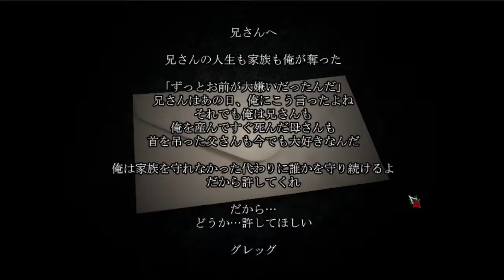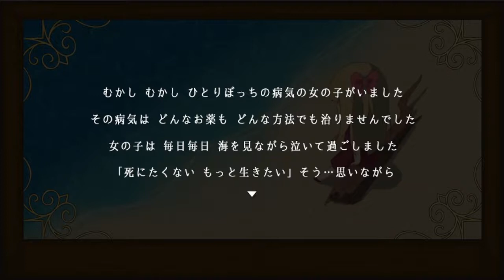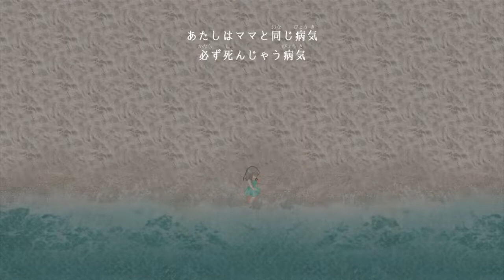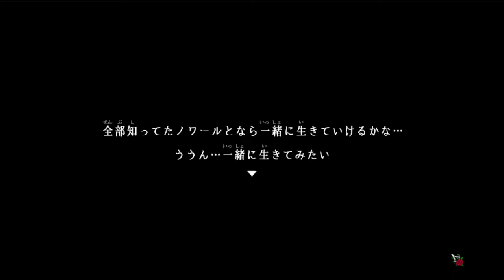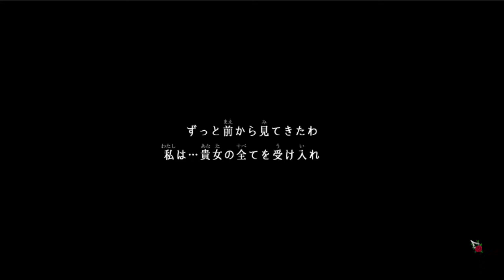【2人実況】END1『CHILDREN’S STORY』【Raisondetre】#5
Raisondetre ( レイゾンデイト ) 実況 with 優月さん

答えが衝撃すぎて鳥肌でした。あとやっぱり神父は変態だった。
もうちっとどころじゃないくらい続くんじゃ。

！優月さんのチャンネル！